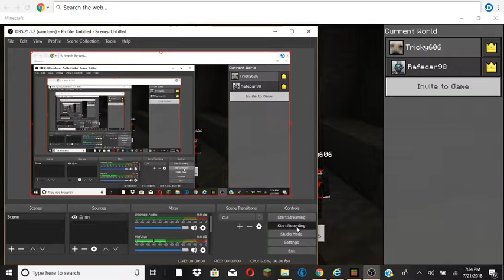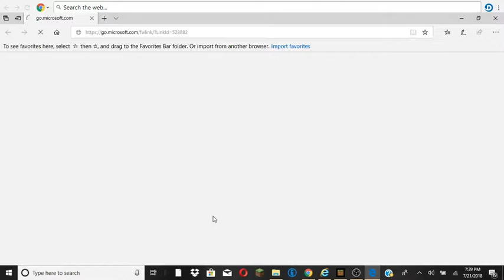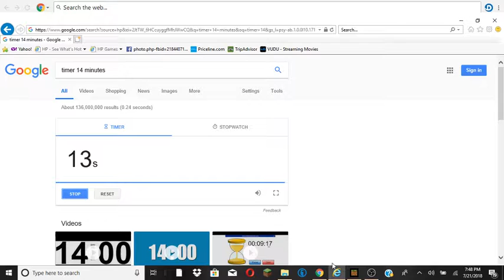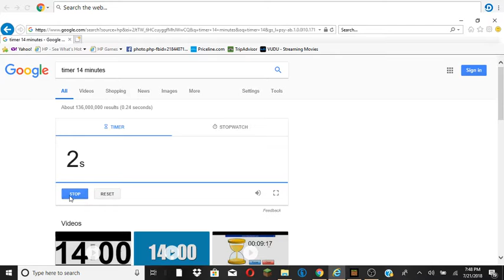Rcky V Rafecar part 2 of ep : Pranked Rafe/Rafecar98